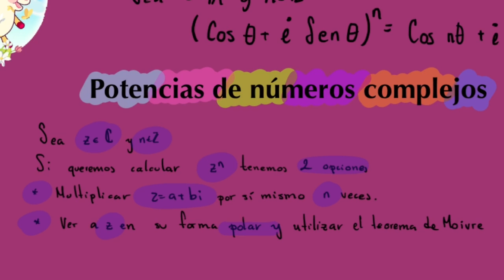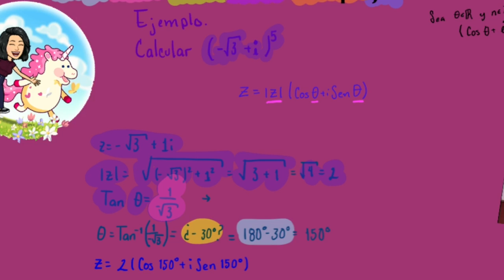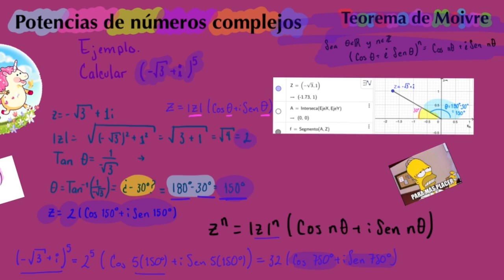Potencias de números complejos